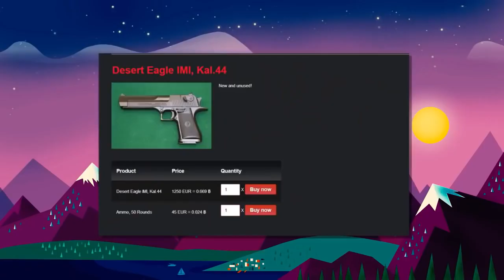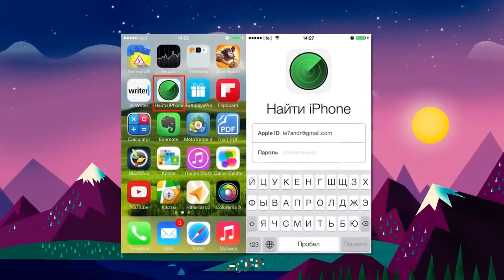marazm - УКРАЛ IPHONE XS (Перезалив)